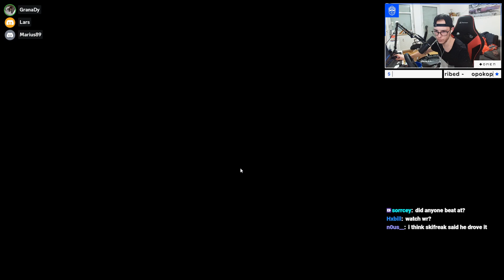This Map Looks Insane! || TrackMania Cup of the Day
Lately we played a map at TrackMania's Cup of the Day that looked absolutely insane!

It was time for another CCP map to be chosen for Cup of the Day, this time it was a map built by Whiskey and Proff. Both mappers are known to build super good maps and guess what: Those two together build an insane map!

Format explanation:
-15min time attack seeding